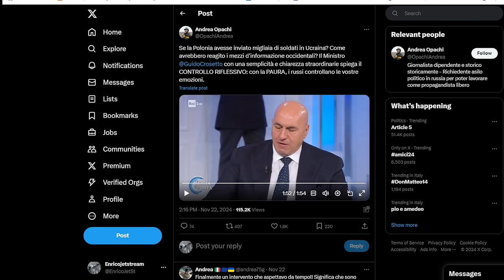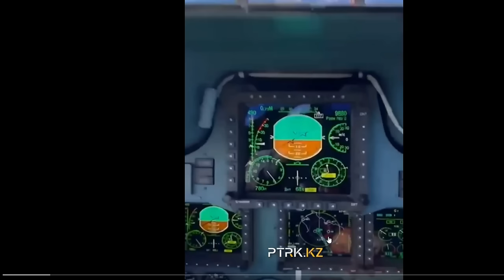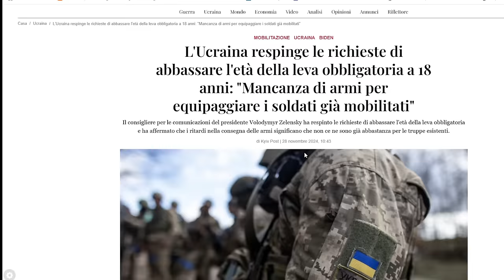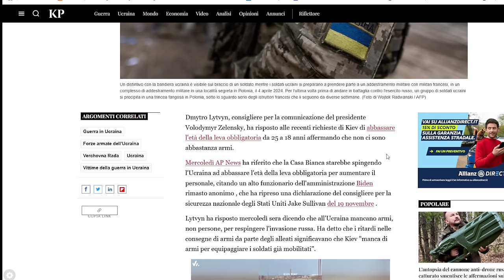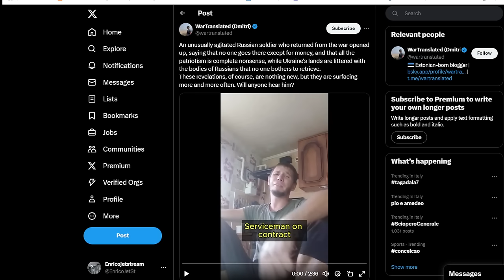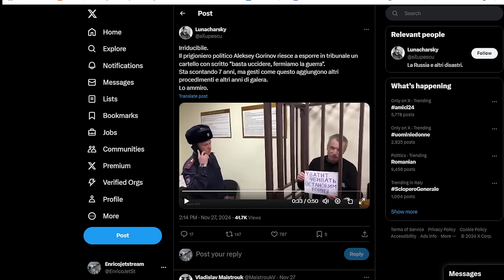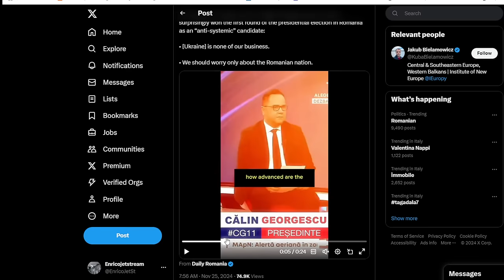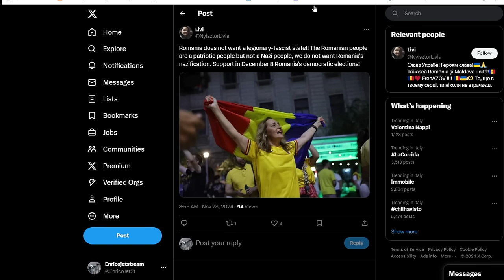Aggiornamenti dall'Ucraina - migliaia di profili falsi invalidano le elezioni in Romania